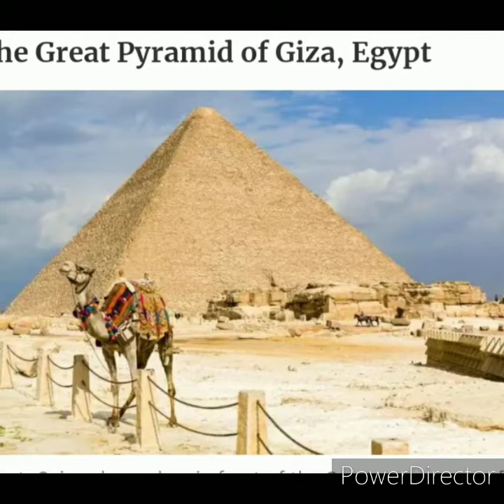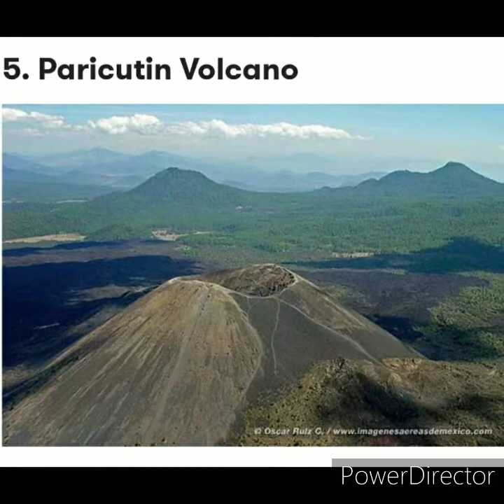World Heritage - Marathi Translation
10 std English - Maharastra state board